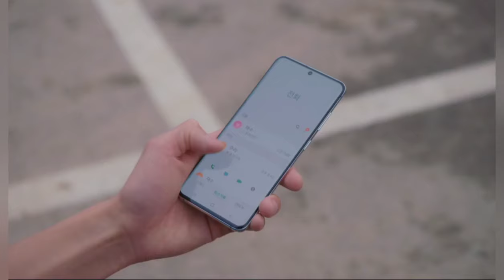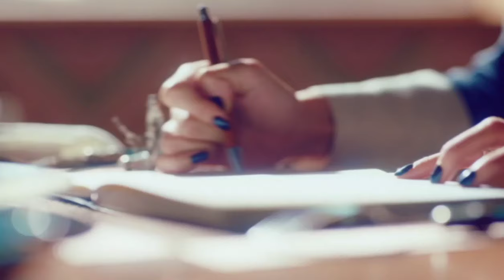Go moon young chaotic moments 😂 || try not to 😂 || hindi dubbed || It's okay to not be okay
•go moon young funny video
•go moon young badass video
•go moon young insulting video
•it's ok to not be ok funny video
•try not to laugh video
•funny video
•its okay to not be okay episode 1 hindi dubbed